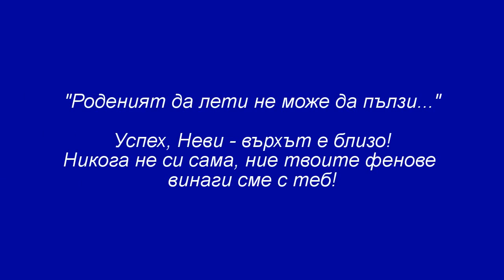Neviana Vladinova - Heart of Courage